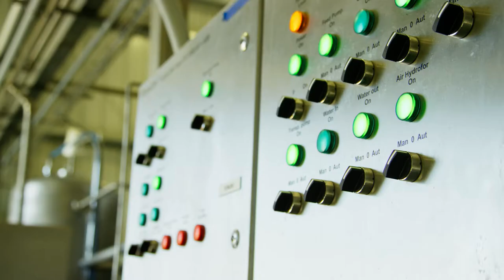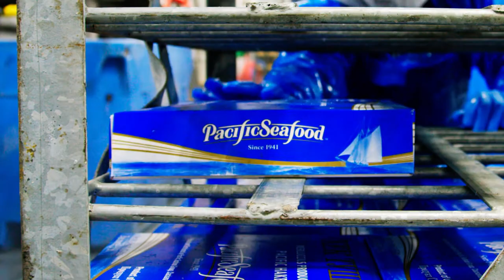How Whiting/Hake is Harvested, Processed & Distributed| Full Documentary | Pacific Seafood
Pacific Seafood was founded in 1941 by Frank Dulcich. Pacific Seafood remains a family-owned and operated company dedicated to providing the healthiest protein on the planet. Pacific Seafood manages all parts of the supply chain from harvesting/fishing, processing, and distribution to provide customers with fresh, sustainable, and high-quality products. Pacific Seafood Group is headquartered in Clackamas, Oregon.